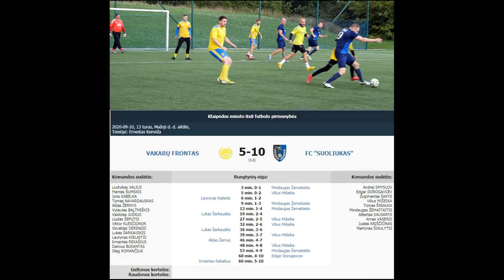VAKARŲ FRONTAS - FC SUOLIUKAS 5-10 (2-5)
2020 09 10 Klaipėdos miesto 8x8 futbolo pirmenybių 13 turo rungtynių VAKARŲ FRONTAS - FC SUOLIUKAS 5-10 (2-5) video apžvalga.